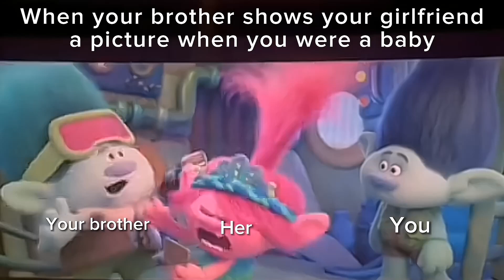Isn't this true?😂